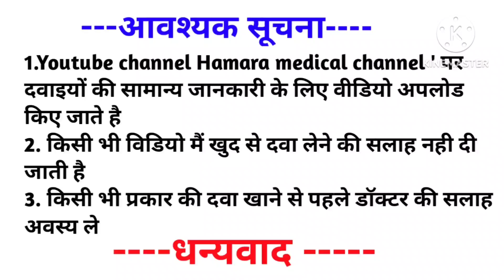एलोवेरा रस के फायदे ✌️ / aloevera ras ke fayde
(HEALTH EDUCATION